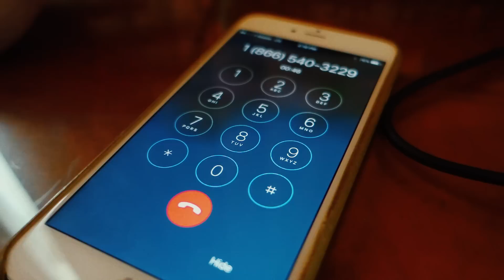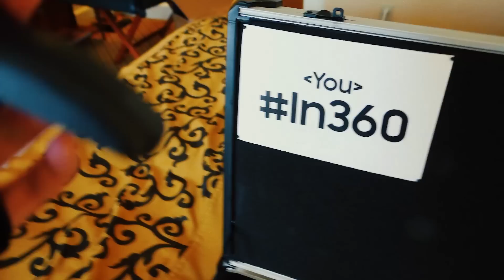Trying Virtual Reality For the First Time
New Here?
Hi! My name is Sara Dietschy (rhymes with peachy). I live in NYC originally from Dallas, Texas and a little piece of me will always be in Nashville, TN. I daily vlog M-F and I am the creator of the Docu-Series Creative Spaces TV and the show That Creative Life. Both are hosted on this YouTube channel! Big fan of traveling, tech, social media / biz and highlighting other artists.

Shot on Sony rx100 mk iii